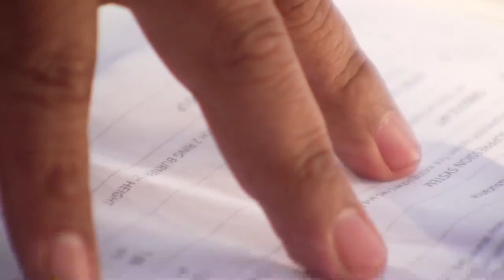Fort Collins family's food truck troubles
A Fort Collins family is fighting to get their life savings back after buying an inoperable food trailer. Vicente Arenas reports.